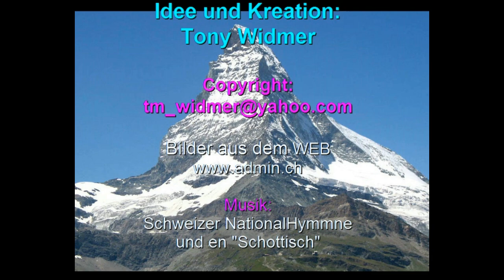Zum 1 August 2024